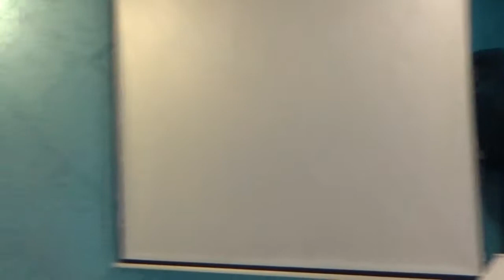Frère carel chante : j'ai le sang